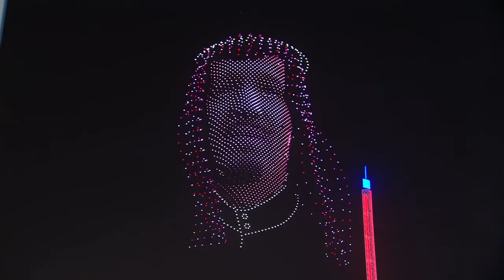شاهد افتتاح بوليفارد وورلد‬⁩ أكبر منطقة في ⁧‫موسم الرياض | كامل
افتتاح بوليفارد وورلد‬⁩ أكبر منطقة في ⁧‫موسم الرياض‬⁩ بأكثر من ١٢٠ تجربة و ١٠مناطق … زون تم انجازه في ٨٢ يوم